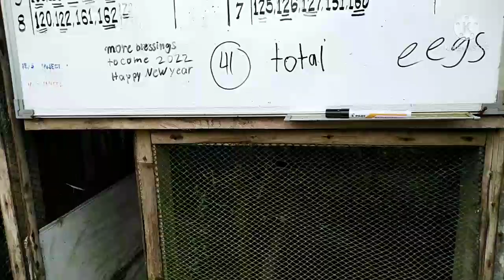BONAKIDS G-F MAYORGA LEYTE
Farmvisit ko po ito sa aking iniidulo na isa sa respetado at magaling na breeder...